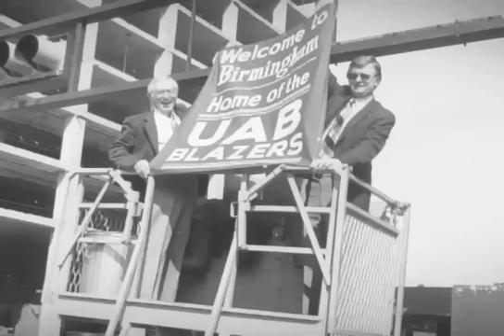Gene Bartow Tribute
A tribute to the father of UAB Athletics Coach Gene Bartow.